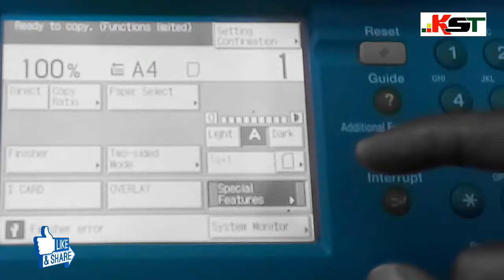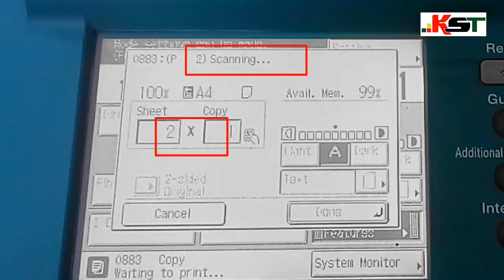How to BIG Aadhar Card Xerox Both Side on Same Page